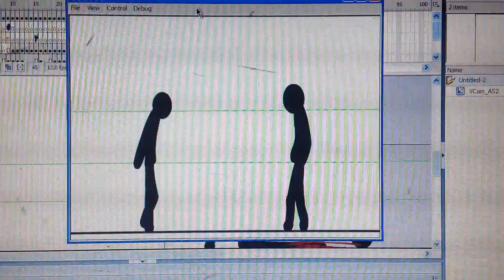V-Cam Test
Program : Macromedia Flash